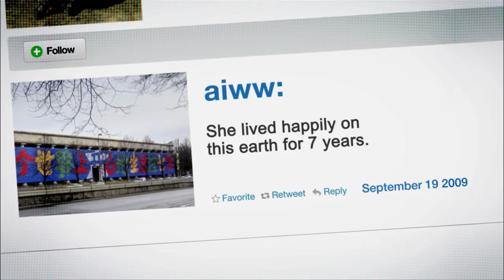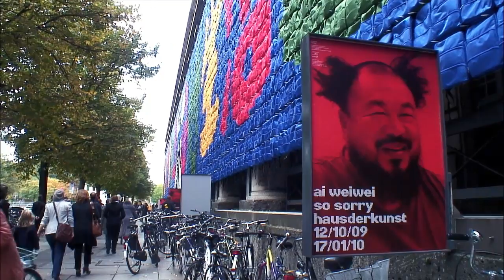A Design Film Festival 2012: Ai Weiwei - Never Sorry (Clip 01)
Official Selection of A Design Film Festival 2012